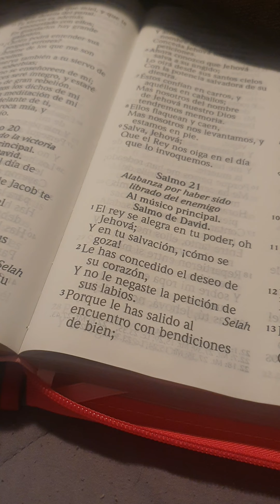Altar de oración